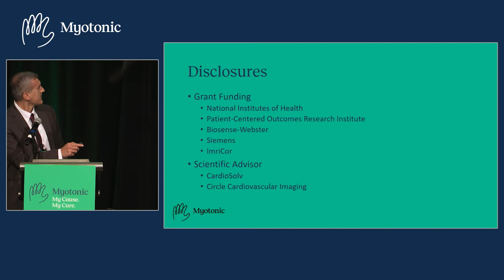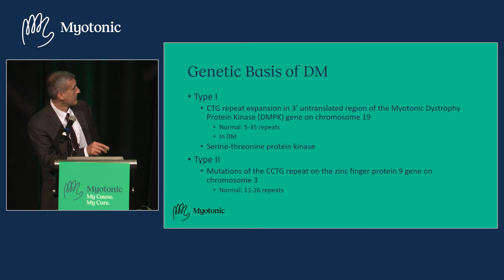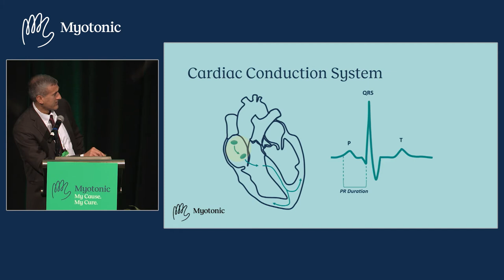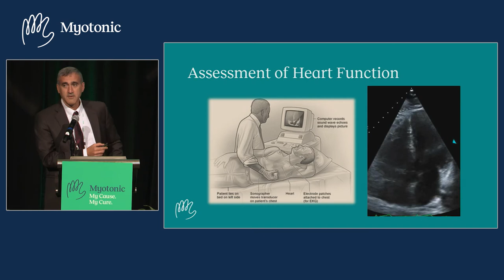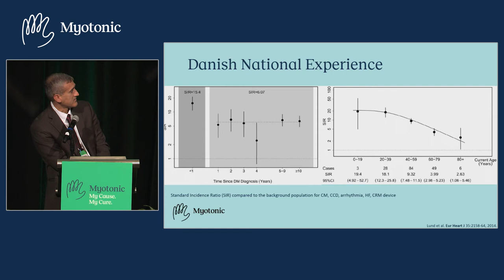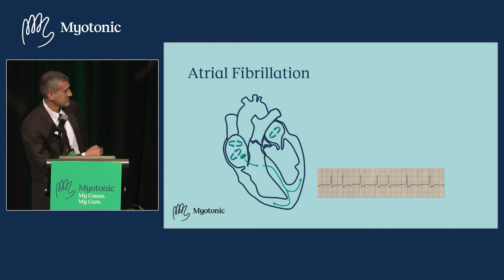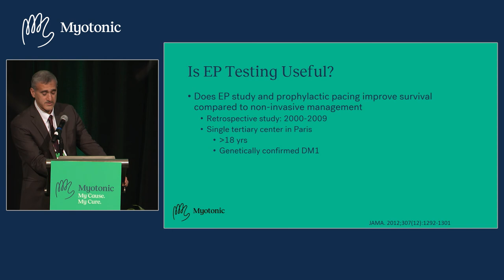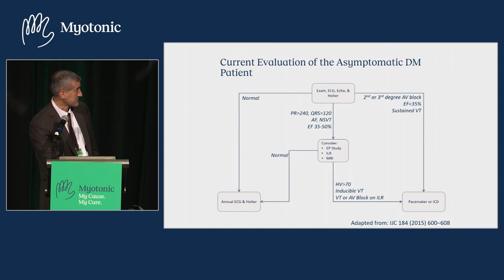Heart Health (2019 Myotonic Annual Conference)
Heart Health: Understanding DM Cardiac Symptoms with Saman Nazarian, MD, PhD

This session explains how myotonic dystrophy may impact your heart and provides an overview of the cardiac electrical system, common symptoms associated with conduction problems, and preventative measures.

Find more information on myotonic dystrophy and recorded sessions from the 2019 Myotonic Annual Conference